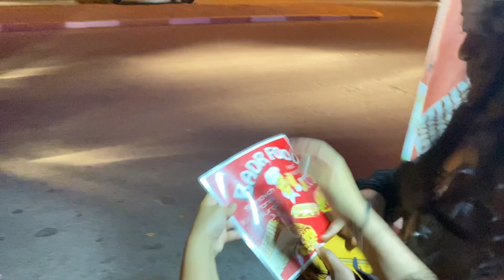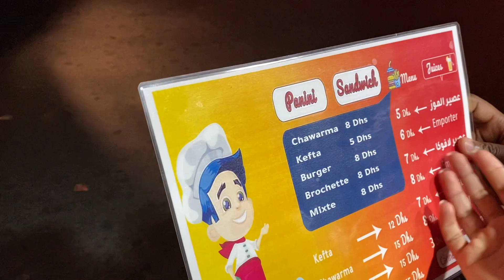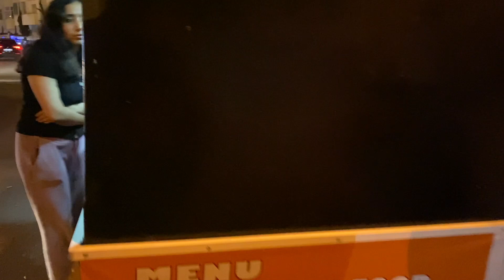Cost of living in Morocco,Street food Morocco Souk Al hadd Agadir Foreigners in Morocco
Snap:vlogsbyfegs